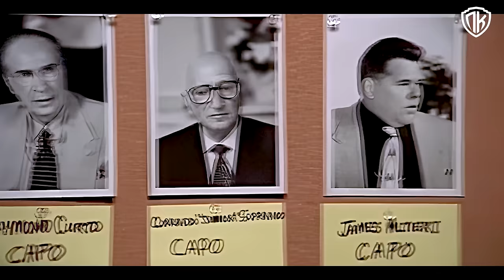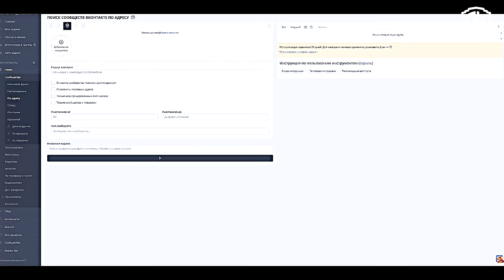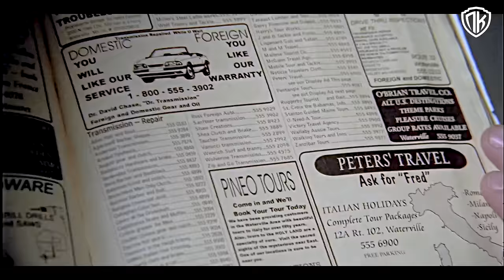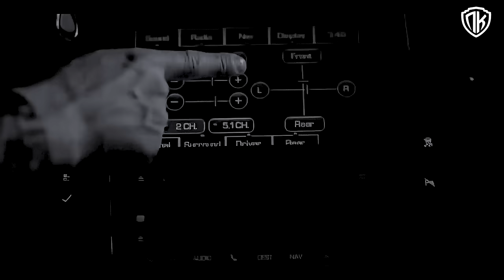Клан Сопрано — Топ самых ОПАСНЫХ КРЫС в сериале! Рейтинг СТУКАЧЕЙ!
Узнай, кто из "крыс" в Клан Сопрано разрушил доверие и стал самым опасным информатором ФБР. Список шокирует!

═══ ᴄʍоᴛᴩиᴛᴇ дᴀᴧᴇᴇ ═══

Вы когда-нибудь задумывались, какие шокирующие повороты произошли в жизни актёров «Клана Сопрано»? Некоторые столкнулись с законом, кто-то даже оказался за решёткой, другие полностью оставили актерскую карьеру, а некоторые взлетели на вершину славы как на телевидении, так и в большом кино. И самое главное, вы узнаете трагические истории тех, кого, к сожалению, больше нет с нами. Досмотрите до конца, чтобы увидеть неожиданные камео и раскрыть личные тайны актеров, о которых вы раньше не слышали. Ты смотришь Последний Киногерой, меня зовут Иван Пятовский!

═══ КРУТОЙ МЕРЧ ═══

В центре внимания — неповторимый Джеймс Гандолфини в роли Тони Сопрано, харизматичного мафиози, за которого его поклонники просто обожают! 😍 Его потрясающая игра принесла ему всемирную славу. В сериале также блистали Идии Фалко в роли Кармелы — жены Тони, которая пережила немало испытаний, и Лоррейн Бракко в роли доктора Дженнифер Мелфи, терапевта Тони.  Меня зовут Иван Пятовский, вы на канале Последний Киногерой!

═══ СТОИТ ПОСМОТРЕТЬ! ═══

═══ ПРИСОЕДИНЯЙСЯ, БАНДИТ ═══

В ролях:
Джеймс Гандольфини
Лоррейн Бракко
Эди Фалко
Майкл Империоли
Доминик Кьянезе
Стивен Ван Зандт
Тони Сирико
Роберт Айлер
Джейми-Линн Сиглер

«Последний Киногерой» — Надежный гид в мире кино!